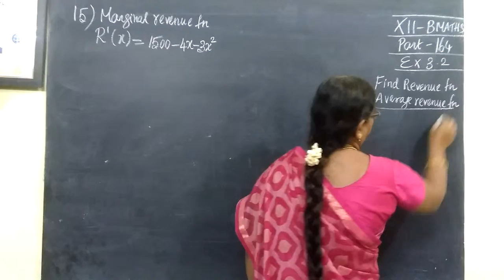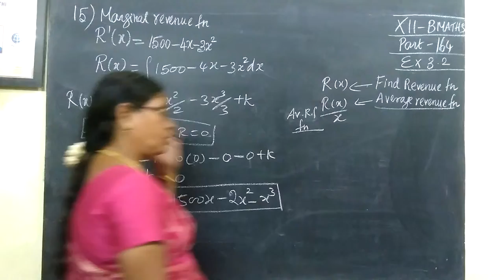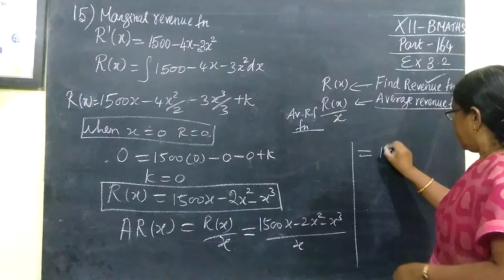12th B Maths [Part-164]Ex-3.2-15 Integral calculus- II Gomathidharmarajan